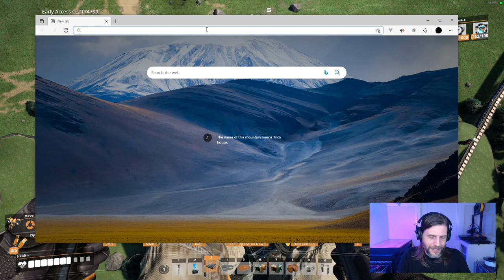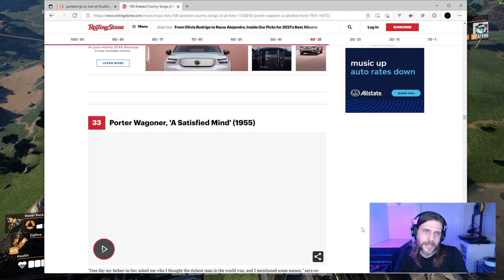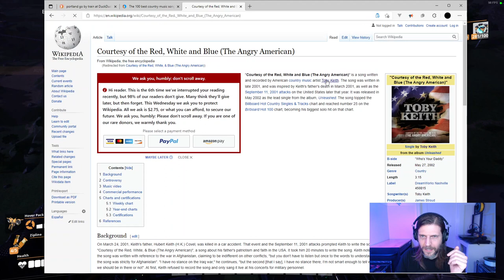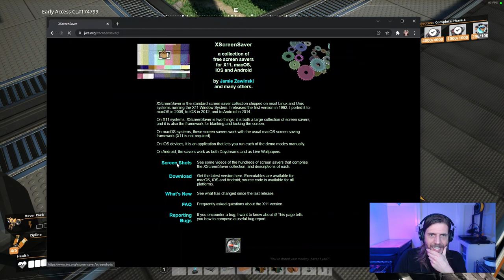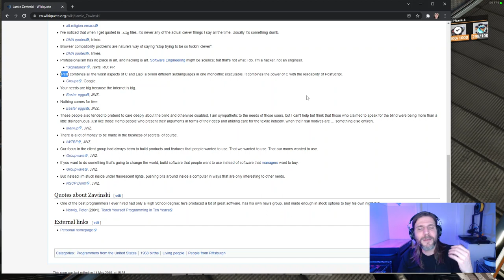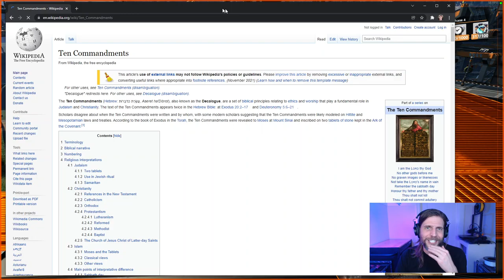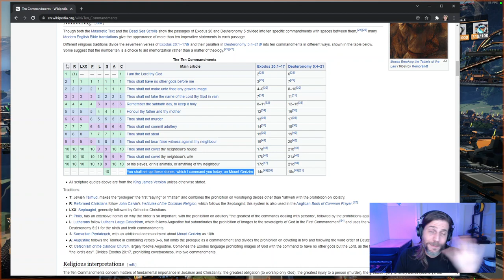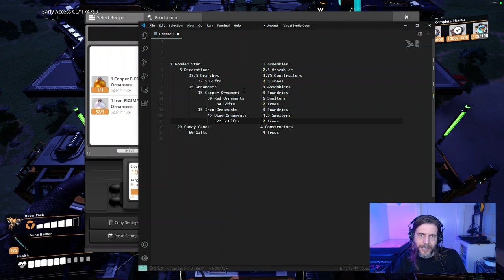Satisfactory: FICSMAS Factory [2021-12-15]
Working on an optimized FICSMAS factory for no good reasons along with a lot of other chores.